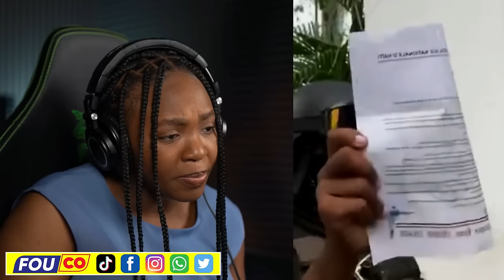Ariel cho Dènye Bagay ou pat konnen Jhon Joel Joseph met nèg yo nan zen / Fouco